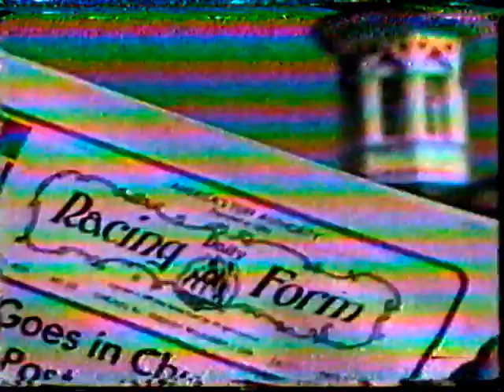💥 El Himno de los Hípicos de Venezuela 1988 💥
El Himno de los hípicos sin duda alguna es la música del programa Monitor Hipico, era la esencia y el llamado obligado para uno ensimismarse, pegarnos al Radio o al Televisor y religiosamente ver y escuchar la excelente programación, un programa como se merece el llamado Deporte de los Reyes, se le daba la importancia real, la seriedad y el humor sin caer en bufonadas, lo mejor de nuestra generación sin temor a equivocarme fue esa, Monitor Hipico, siempre bajo la Produccion y Direccion General de Aly Khan.
En esta oportunidad promociona la trasmisión de la Breeders´Cup del año 1988.